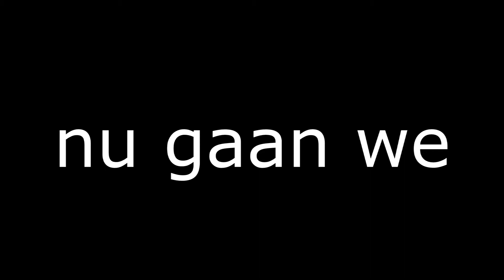WEETJE? ALS JE MAAR GELUKKIG BENT!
{Ewaa, ik upload wel eens en als ik dat doe doe ik dat goed!

{volg mij ff op -

{Wil je doneren

-1 Vraag aan je ouders.
-2 Eigen risico, geld niet terug.
-3 Dankjewel!! (Als je donatie hebt gedaan :D)

{vergeet niet-

-Een Like
en ... genoeg gezegd. !

Koek